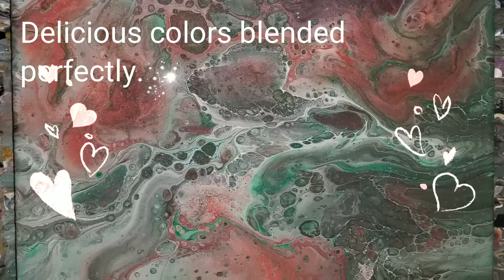Original art piece BY LeRoy Tapia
Acrylic mettalic paints blended perfectly to achieve these delicious colors.  Canvas 11x14 inches art by LeRoy Tapia.      Available